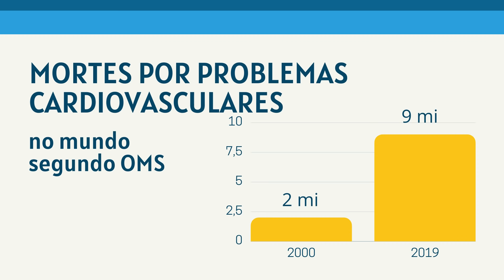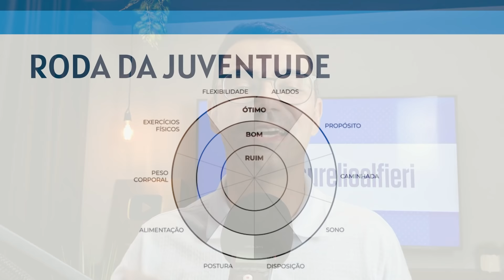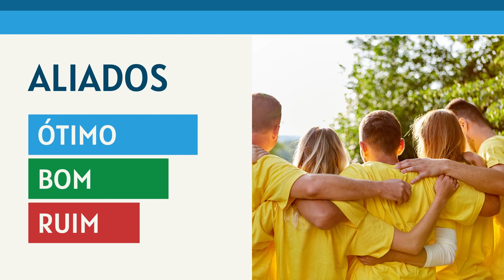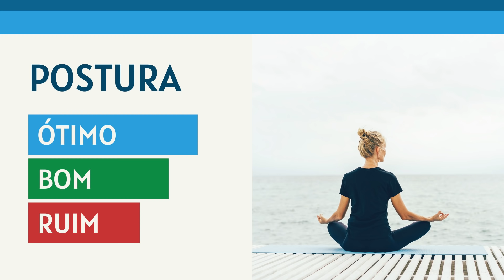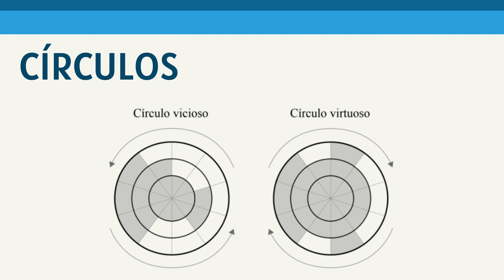Resumo do Livro - O SEGREDO PARA SER JOVEM POR MAIS TEMPO | Aurélio Alfieri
Neste vídeo eu explico com detalhes como manter a saúde e ser jovem por mais tempo

Para ter acesso ao CLUBE DO AURÉLIO é só entrar na SAÚDE DIÁRIA, clicando

CREF: 009911-G/PR

* Os exercícios são feitos para mulheres e homens maiores de 18 anos que não possuem restrições médicas. Os menores devem treinar sob a supervisão de um adulto. Consulte seu médico antes de iniciar qualquer programa de exercícios.

$114 Livro